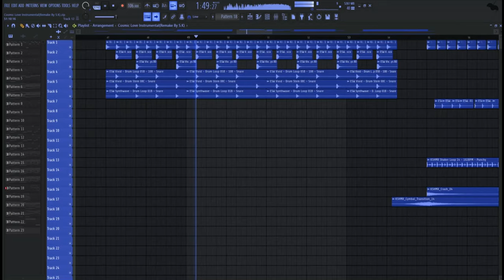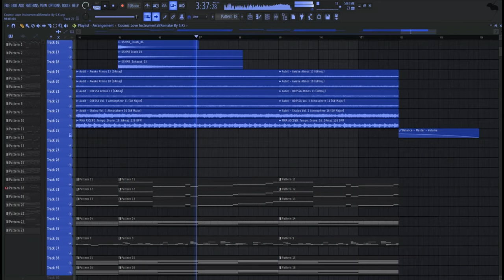Red Velvet (레드벨벳) Cosmic Instrumental(Remake By S.K)FL Studio FLP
Use headphones for a better experience and it helps a lot

Artist: Red Velvet (레드벨벳)\
Song: Cosmic
Album: Cosmic
Released: 2024
Genre: K-Pop

FLP at the comment section